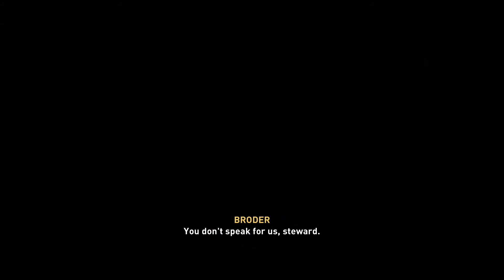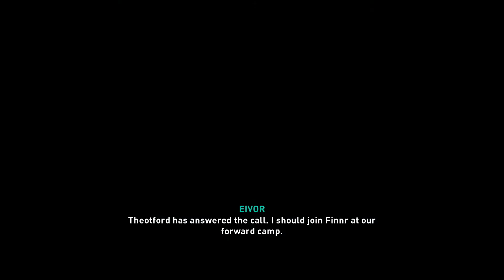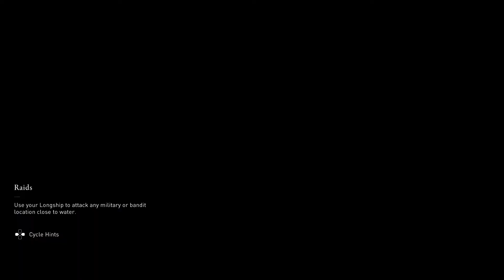Assassin's Creed Valhalla Part 4 - The Tale of Thegn Oswald (Full Walkthrough Gameplay)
This video is about Assassin's Creed Valhalla The Tale of Thegn Oswald walkthrough gameplay.